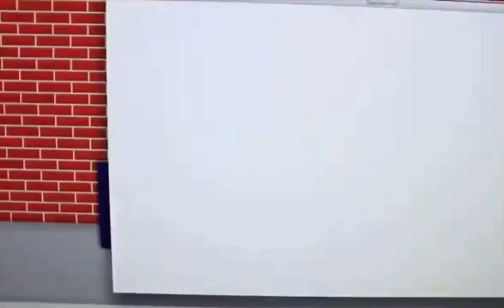SML ROCKET SHIP VIDEO SNIPPET